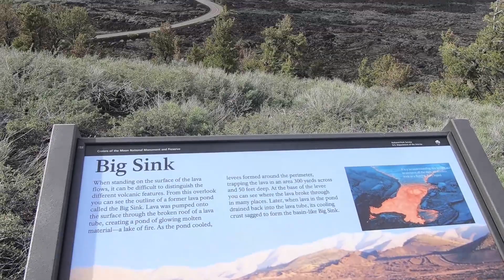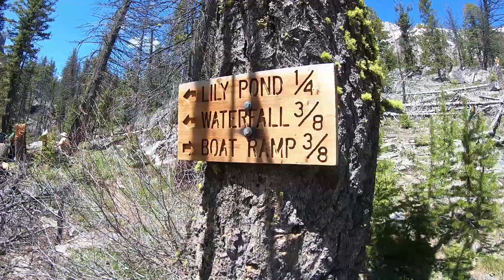IDAHO UNCUT /// CRATERS of the MOON / REDFISH LAKE / FARLEY LAKE / HALEY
Idaho Uncut. Travel footage raw, as we shot it. Enjoy!